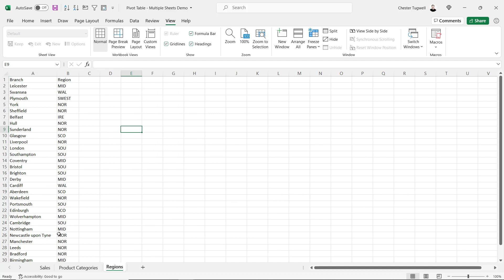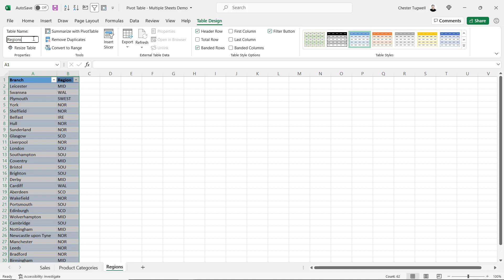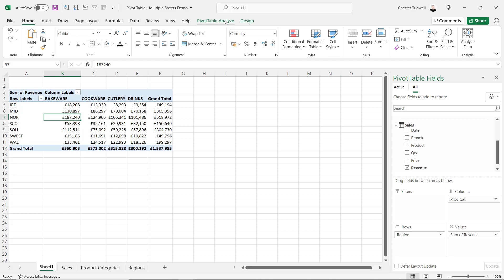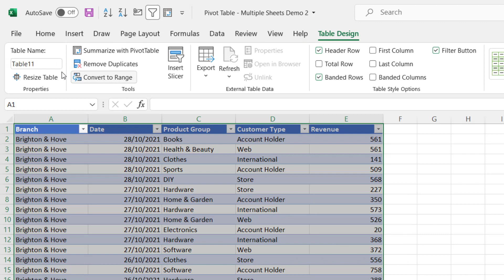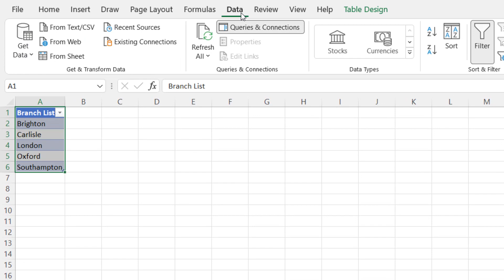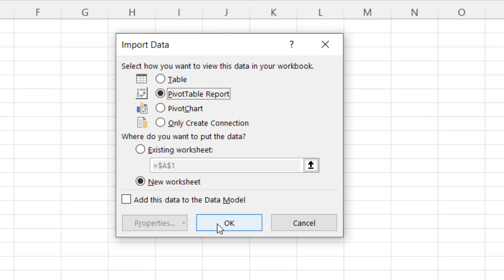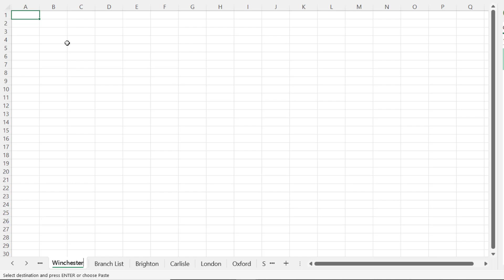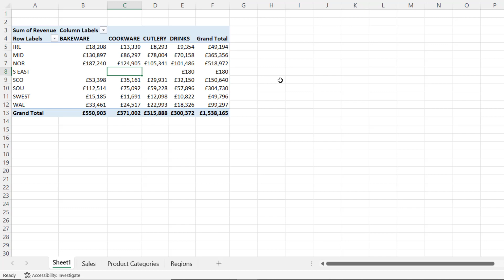How to Create a PivotTable From MULTPLE SHEETS in Excel (Different Headers or With the Same Headers)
In this video I demonstrate how to create a PivotTable based on multiple worksheets in Excel.  There are two scenarios where this might be needed:

1) You have related data and the column headers are different on each sheet.  In this is the case you will need to add each table to the Data Model and then establish relationships using primary and foreign keys.

2) You have related data and the columns headers are the same on each sheet.  In this case you will need to use Power Query to append the sheets together.

Table of Contents:

00:00 - Intro
01:00 - Sheets have different headers
05:08 - Sheets have the same headers
09:24 - Updating (sheets have the same headers)
10:57 - Updating (sheets have different headers)